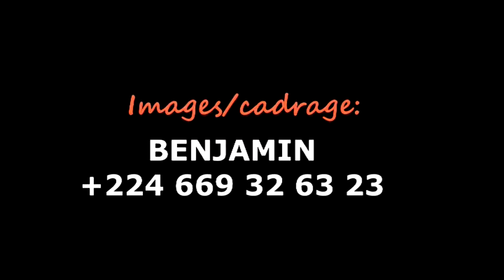BATEYA FORCER PARTIE 25-26 NOUVEAU FILM GUINÉEN